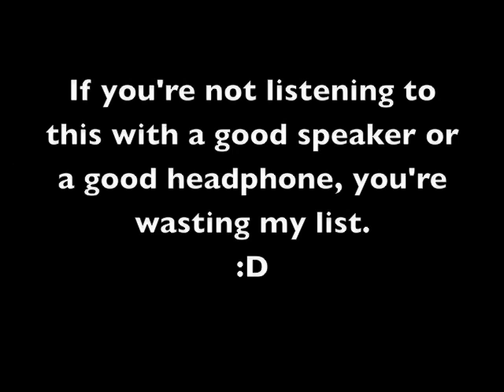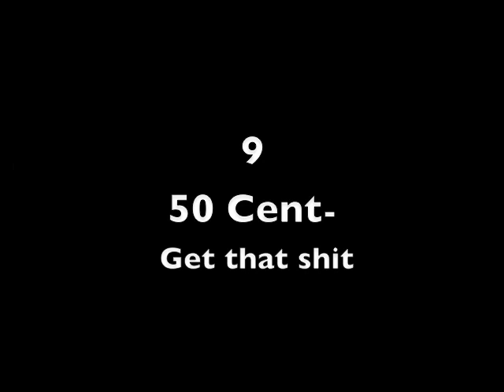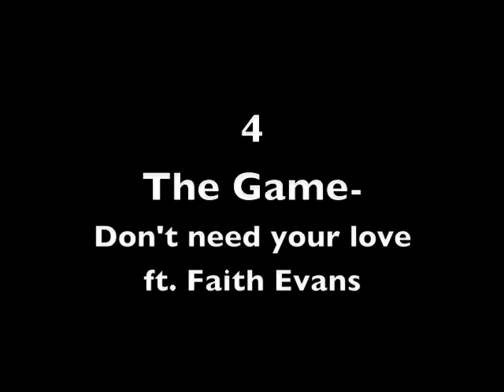Best top 10- Hip-Hop/Rap Ft. Greydon Square